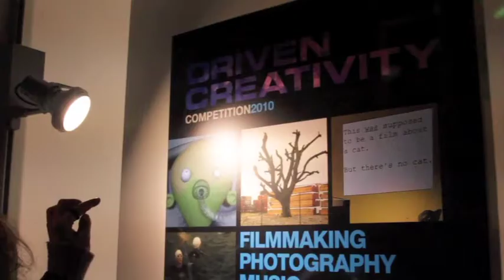Driven Creativity Awards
Scott, festival president attended G-Tech's Driven Creativity Competition awards ceremony in London on the 16th of Nov. Want to find out, who was the winner? Then check out the video!

Scott, le president du festival, a assiste ceremonie d'attribution des prix de G-Tech Europe Driven Creativity Competition a Londres le 16 Novembre. Voulez vous decouvrir le gagnant? Alors regardez la video!